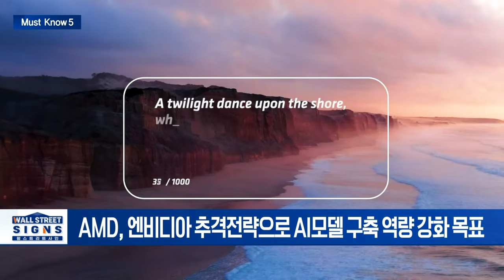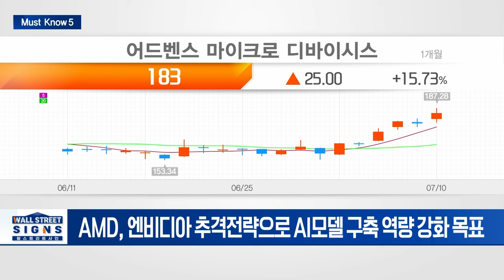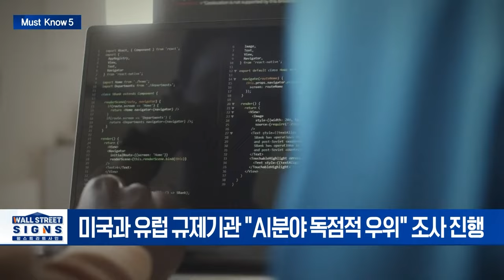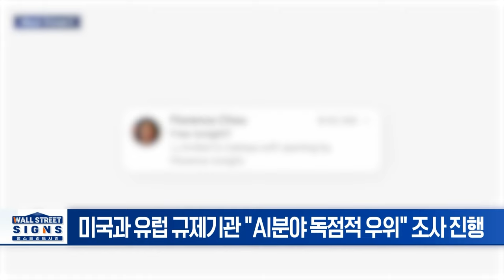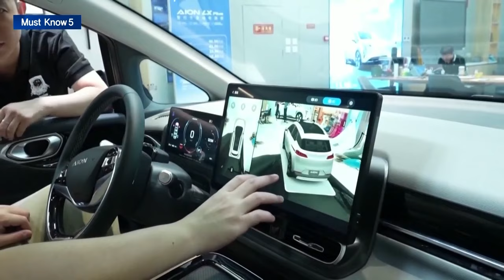파월 “인플레 둔화에 자신감... 충분한 확신은 아직”/AMD, 엔비디아 추격 본격화... 핀란드 AI 스타트업 인수 | Market Signal (20240711)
▶ 파월 “인플레 둔화에 자신감... 충분한 확신은 아직”
- "미국 경제, 물가 안정과 낮은 실업률 향하는 길"
- 이젠 인플레보다 고용 안정에 점점 더 관심 기울여

▶ AMD, 엔비디아 추격 본격화... 핀란드 AI 스타트업 인수
- AMD, 엔비디아 추격전략으로 AI모델 구축 역량 강화 목표
- AMD, 지난 1년간 12개 AI스타트업 인수 및 제휴

▶ MS·애플, 반독점 우려에 오픈AI 이사회 참여 포기
- 미국과 유럽 규제기관 "AI분야 독점적 우위" 조사 진행
- 빅테크, AI 기업에 수천억 달러 투자로 기술 선점경쟁

▶ 中-EU 전기차 관세 맞불... "EU 무역장벽 조사" 나선다
- 철로, 태양광, 풍력발전, 보안장비 관련 EU의 조치 조사
- 中, 이미 유럽 주류, 돼지고기, 대형엔진차 관련 보복 언급

▶ CFTC 위원장 “암호화폐 70% ~ 80% 증권 아냐”
-  ”CFTC-SEC, 암호화폐 규제 영역 명확해야”